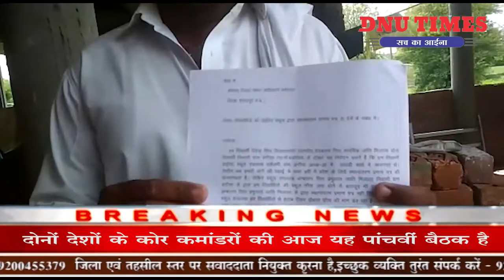शाजापुर - इस स्कूल में ऐसे हो रही अवैध वसूली, पैसों के लिए स्टूडेंट्स को नहीं दिया जा रहा TC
मोहन बड़ोदिया. जिला शाजापुर के ग्राम डगीचा में स्कूलों में टीसी के नाम पर वसूली की जाने का मामला सामने आया है। मोहन बड़ोदिया विकासखंड के ग्राम पंचातय डगीचा के प्राइवेट संस्था एकलव्य अकेडमी स्कूल में संचालक प्राचार्य द्वारा मनमानी फीस वसूल रहै है। इससे गांव के पालक व बच्चे अधिक परेशान हो चुके हैं।पालको को द्वारा स्कूल की फीस भी जमा होने के बाद स्थांतरण प्रमाण पत्र नही दिए जा रहे है पैसा नहीं देने पर विद्यार्थियों को घुमाया जा रहा है जिससे परेशान हो कर शिव नारायण एवं देवकरण पिता मानसिंग ने कलेक्टर विकासखंड मोहन बड़ोदिया के  जिला शिक्षा अधिकारी को इसकी शिकायत आवेदन दे कर दी जहा कोरोना महामारी में बेरोजगार गरीब परिवार के बच्चे केवल टीसी के लिए कहां से  दे पांएगे। इससे परेशान पालकों व बच्चों ने कलेक्टर व जिला शिक्षा अधिकारी को ज्ञापन सौपकर कार्रवाई किए जाने की मांग की है। पालक शिव नारायण देवकरण ने बताया कि प्राचार्य द्वारा पढ़ाई पर कोई ध्यान नहीं दिया जाता ओर शराब पी कर स्कूल में आता  है। इससे पालकों में काफी नाराजगी है।